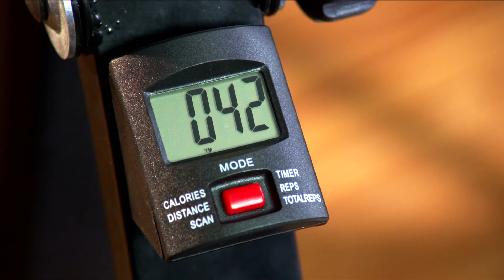Vitarid-R - Ejercite sus músculos - Teleshopping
Vitarid-R le permite sentarse cómodamente donde usted quiera.

A la vez le permite ejercitar los músculos de antebrazo, brazo, muslos, piernas y pantorrillas.

Ideal para mejorar la circulación.